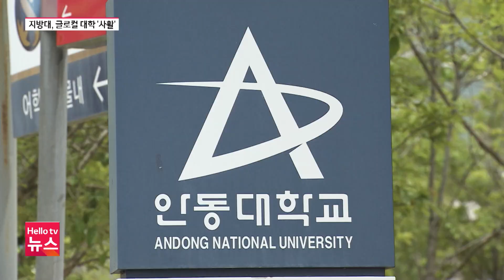지역 대학, '글로컬 대학' 공모 사활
정부가 2026년까지 비수도권 대학 30곳을 지정해 한 곳당 천억 원을 지원하는 글로컬 대학 30을 추진합니다.
지역발전과 연계한 경쟁력있는 지방대학을 육성하겠다는 건데, 경북에서는 33개 대학 가운데 16개 대학이 공모에 신청했습니다.